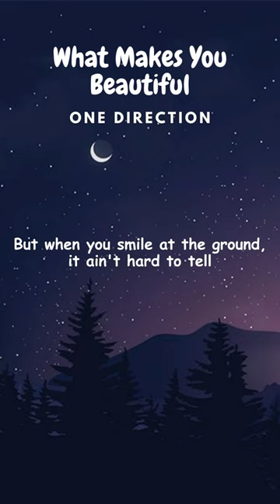One Direction - What Makes You Beautiful